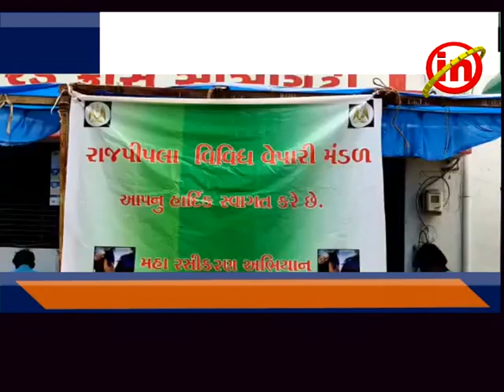રાજપીપળા - વેપારી મંડળ દ્વારા વેકસીનેશન કેમ્પ યોજાયો